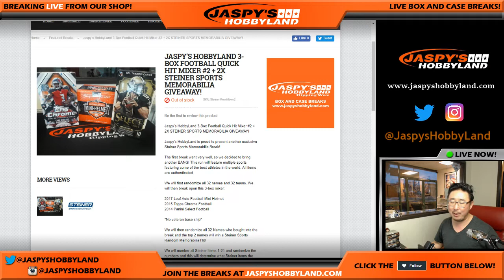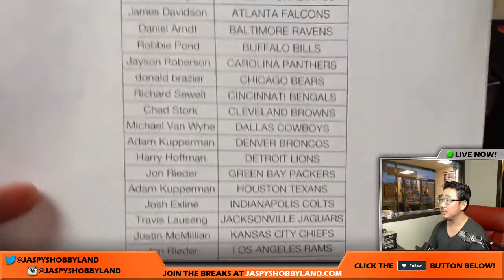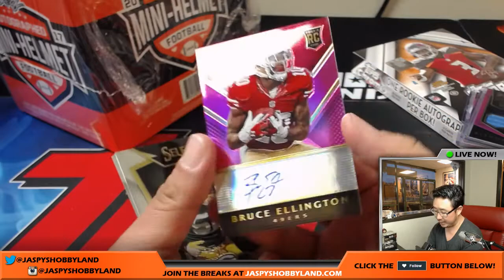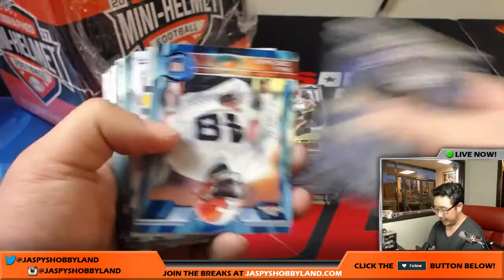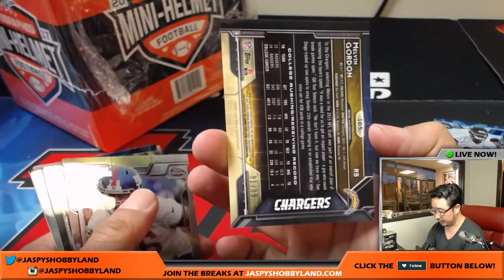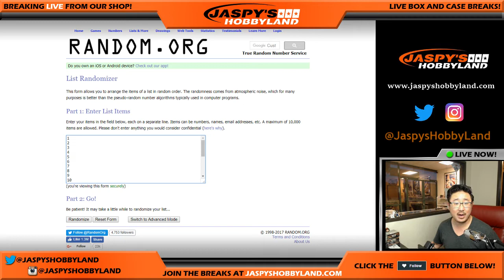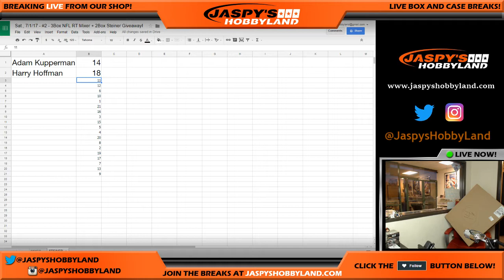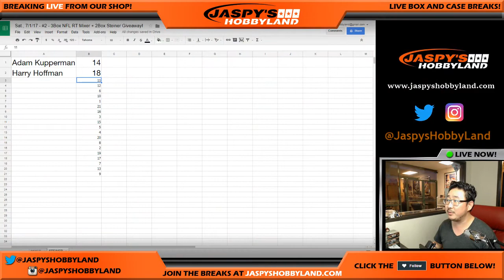Sat., 7/1/17 - #2 - 3Box NFL RT Mixer + 2Box Steiner Giveaway!